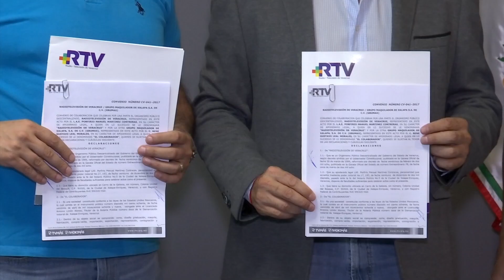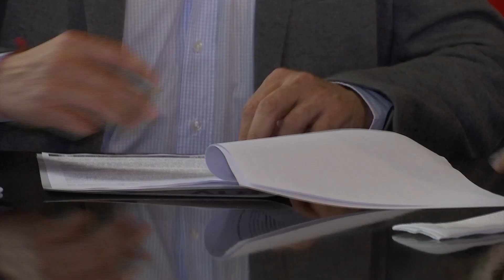Firman RTV y Grumax convenio de colaboración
Radio Televisión de Veracruz firmó un convenio de colaboración con el Grupo Maquilador de Xalapa para fomentar la responsabilidad social empresarial.

El Grupo Maquilador es una empresa líder que por 25 años se ha especializado en la manufactura de prendas de alto rendimiento y productos textiles. Es una empresa socialmente responsable que promueve el liderazgo participativo y la solidaridad, además apoya las causas sociales como parte de una estrategia de acción empresarial.